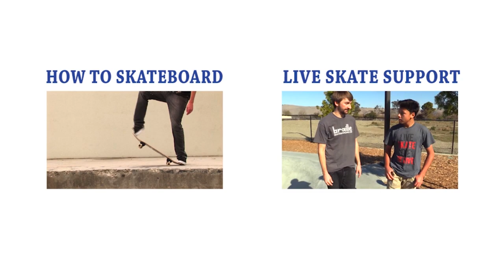FIRST EVER SKATEBOARD FOR CHRISTMAS FROM SANTA!